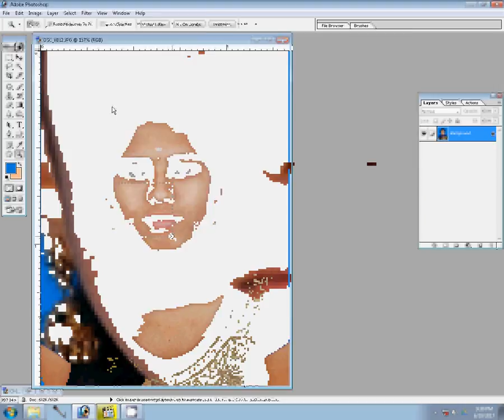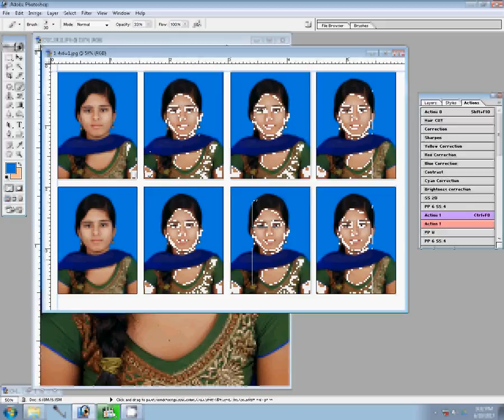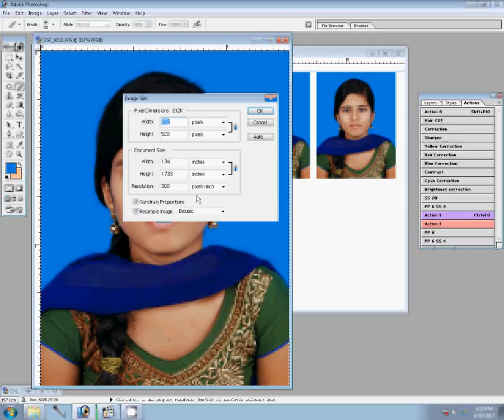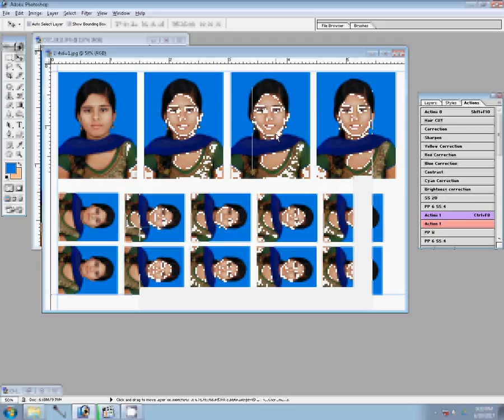create Passport size Photo in adobe Photoshop